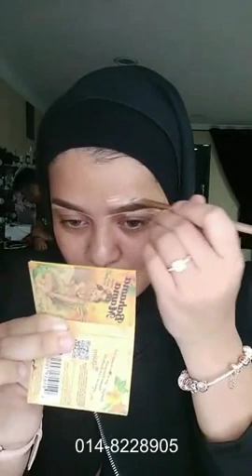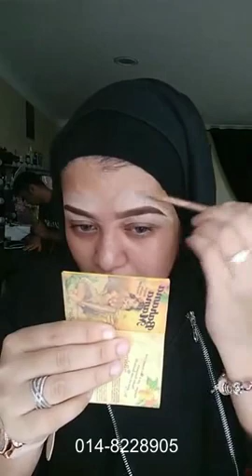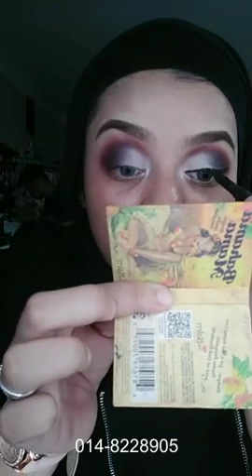MUA Bellaz : Makeup 'Rock n Roll' Versi Manis Neting!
Item makeup Bella guna:
💝 - Yarra Moisturiser Orange
💝 - Okaya Eyebrow Gel
💝 - Okaya Foundation Cream
💝 - Orkid Eyeliner
💝 - 1 Minute Miracle Mascara
💝 - Trulooks Eyeshadow
💝 - Alysa Loose Powder
💝 - Manniquuen Blusher
💝 - CPG Compact Powder
💝 - Riffaa Pinky Lip Scrub
💝 - Riffaa Lotion
💝 - Perfume Paradise

Anda peminat MUA Bellaz?
Join channel telegram kami untuk memudahkan anda mencari tutorial2 makeup yang lepas @ terkini yang belum ditonton!

Tq semua 💝